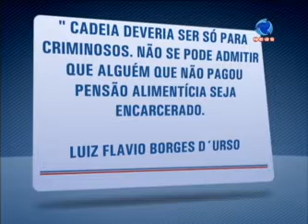Cartão de Visita - 15/01/2012: Programa recebe Flávio D'Urso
Debora Santili entrevista o advogado criminalista Luiz Flávio Borges D'Urso, presidente da OAB de São Paulo desde 2004. D'Urso fala sobre a morosidade da justiça e a modernização do poder judiciário.